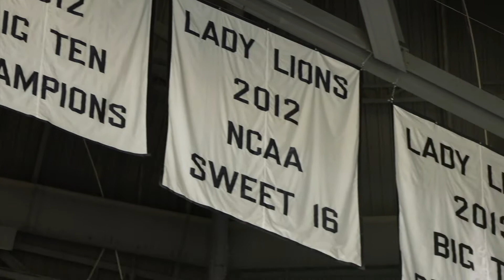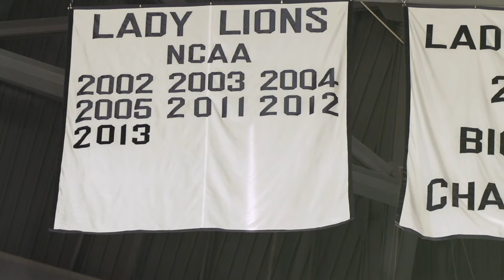Coquese - One of the Top Young Coaches in the Nation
Hear from various colleagues on why Penn State's Coquese Washington is one of the top young coaches in the nation.